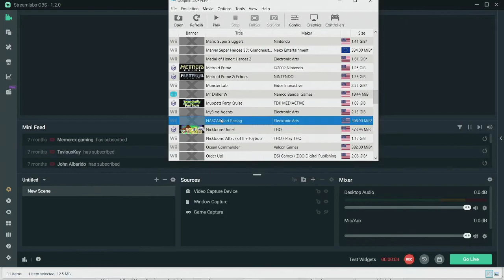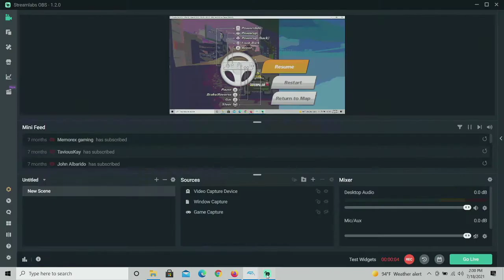nascar kart racing part 1